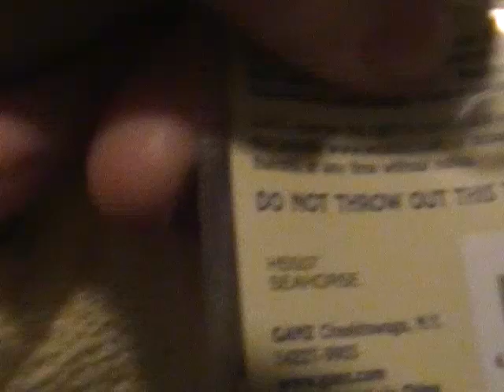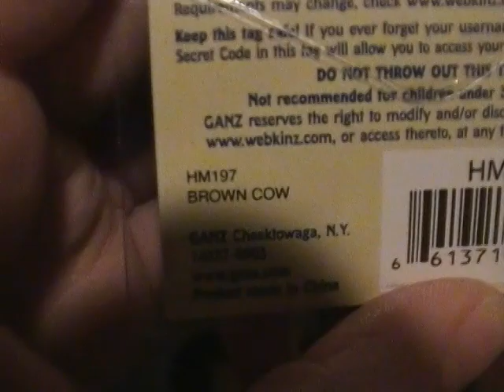New Decemeber Webkinz!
My new december webkinz, I am like the 4th person to have them!why rate this video LOW!!??